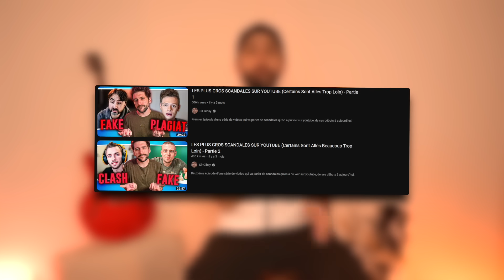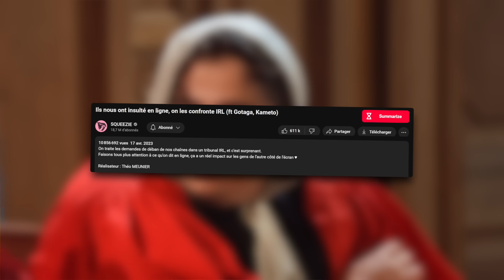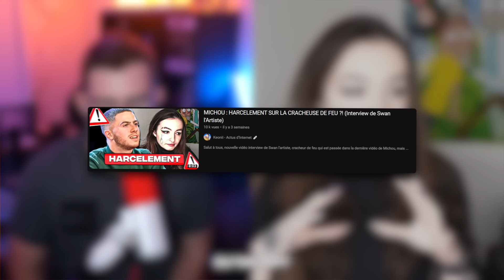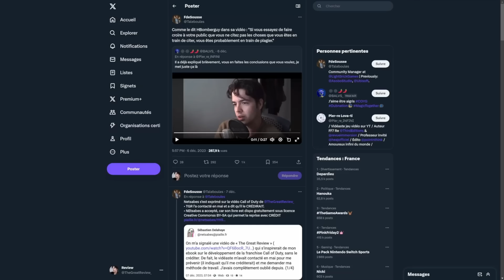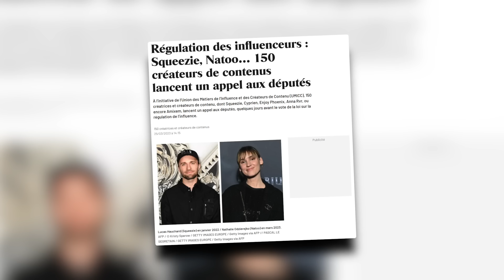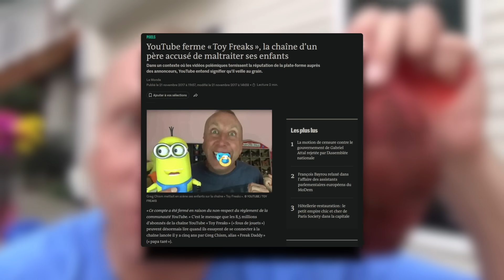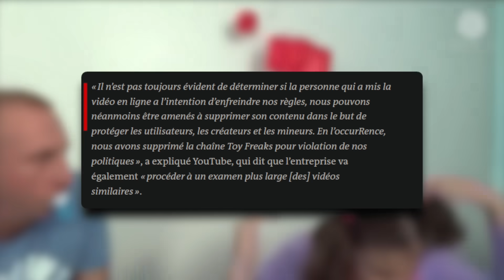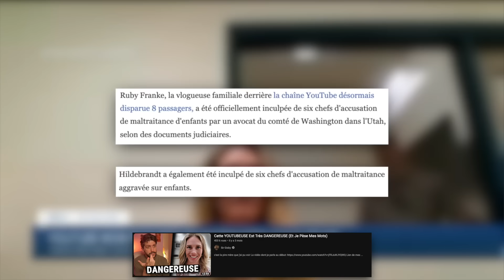LES PLUS GROS SCANDALES SUR YOUTUBE - Partie 3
3e épisode d'une série de vidéos qui parle des scandales qu'on a pu voir sur youtube, de ses débuts à aujourd'hui. Dans cette épisode je vous parle de Squeezie, Michou, Joyca, TheGreatReview…

Pour voir mes vidéos qui parlent d'autres scandales, j'ai une seconde chaine: @sirgisby

Ecriture: Romain/Vincent
Montage: Romain
Miniature réalisée par Quentin, son insta: quent1fm